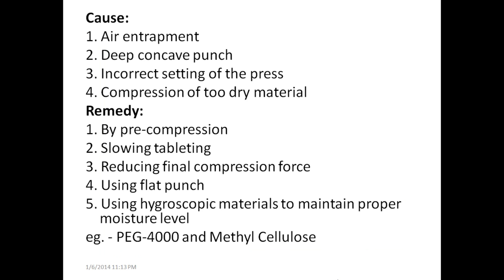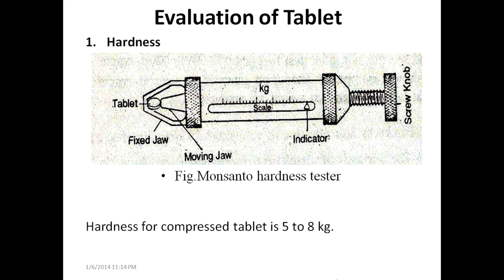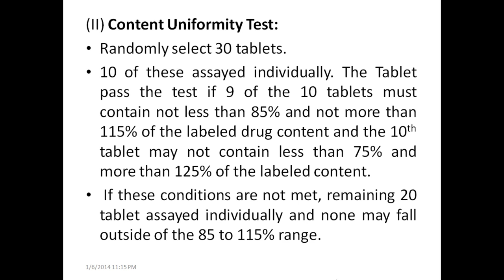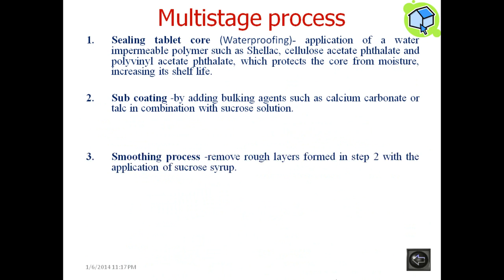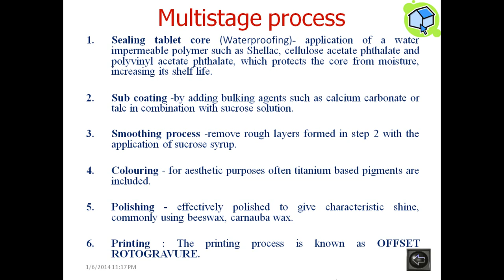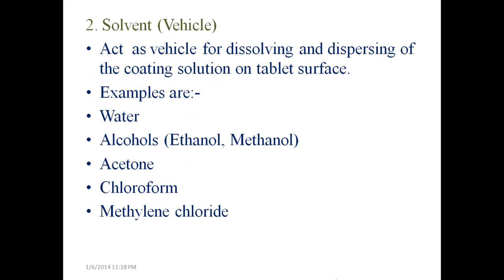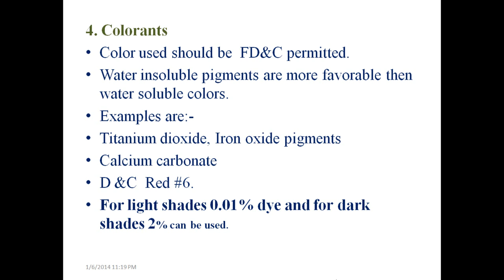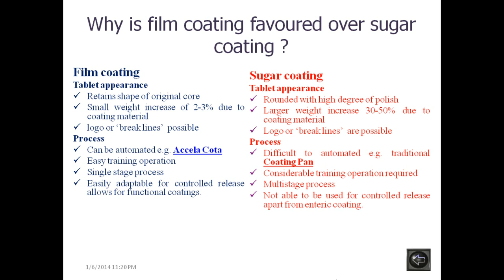Solid unit dosage form ( tablet ) and its evaluation techniques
tablets are the solid unit dosage form to used for the treatment of disease. have many evaluation techniques are mention in solid unit dosage form to manufacturing of tablets or other solid unit dosage form.
A tablet is a hard, compressed medication in round, oval or square
shape. Solid dosage form containing unit dose of one or more
medicament.
Æ Prepared by mould method or compression method
The excipients include:
-Binders, glidants (flow aids) and lubricants to ensure efficient
tabletting.
-Disintegrants to ensure that the tablet breaks up in the digestive
tract.
-Sweeteners or flavours to mask the taste of bad-tasting active
ingredients.
-Pigments to make uncoated tablets visually attractive.
A coating may be applied to:
1- hide the taste of the tablet's components.
2- make the tablet smoother and easier to
swallow .
3- make it more resistant to the environment.
4- extending its shelf life.